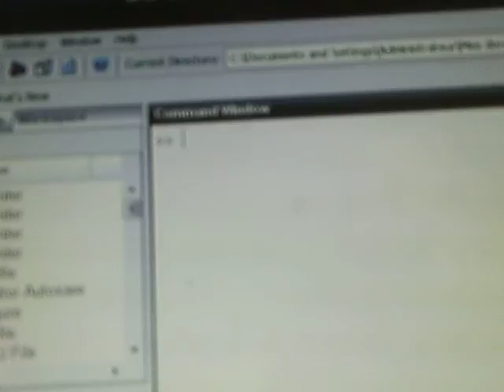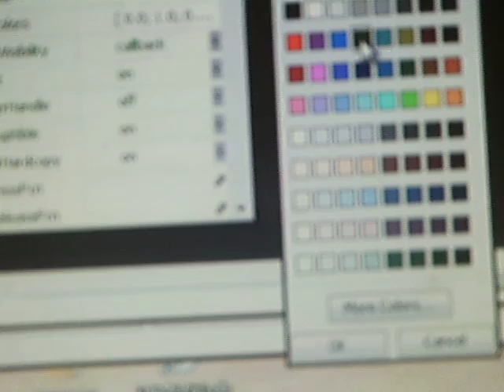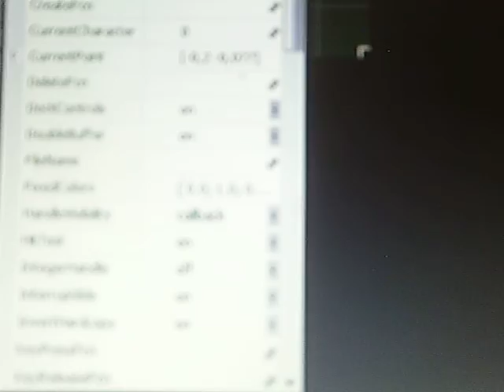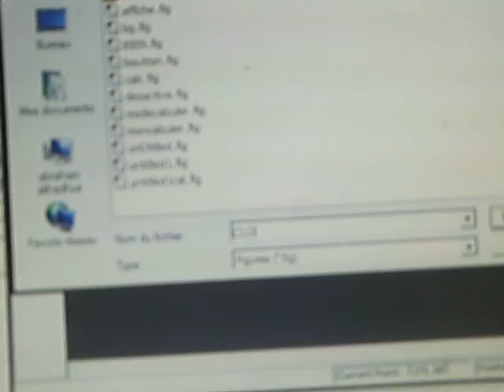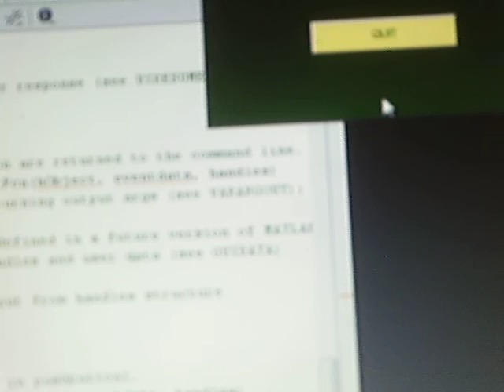CMD close matlab 7.5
création de bouton  de commande dans une interface matlab 7.5 qui permet l'utilisateur a quitter ce programme.